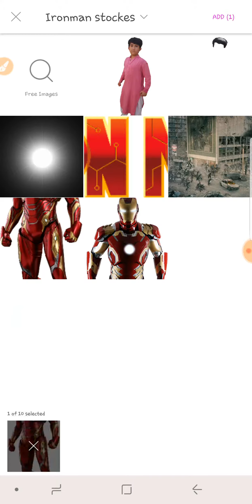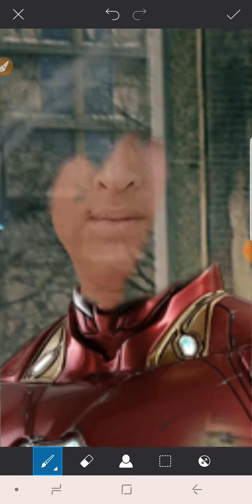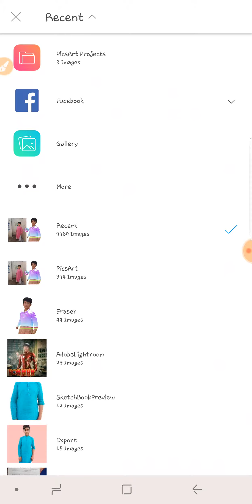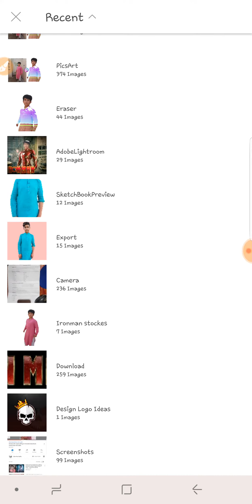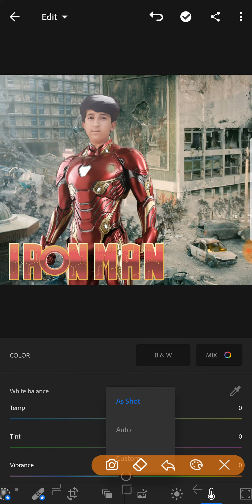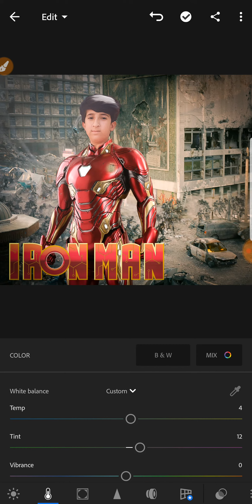Ironman movie poster photo editing tutorial in picsart step by step 2 million views